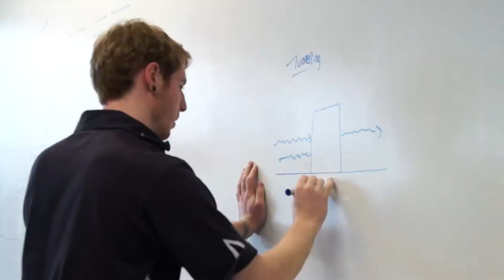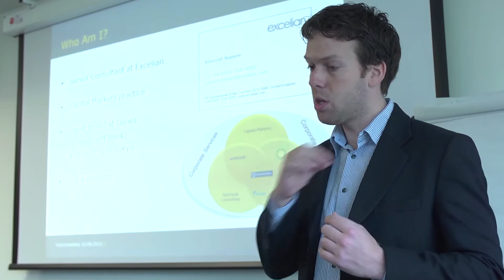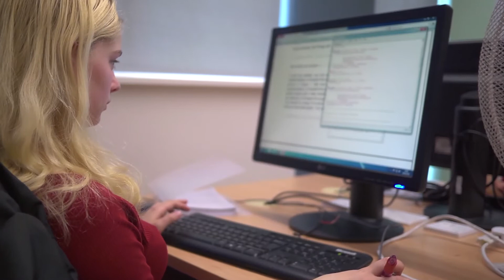Computer Science at York: Your Year in Industry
Paul Keeler, our Industrial Placement Manager, explains how a year in industry will help you to get a job when you graduate.